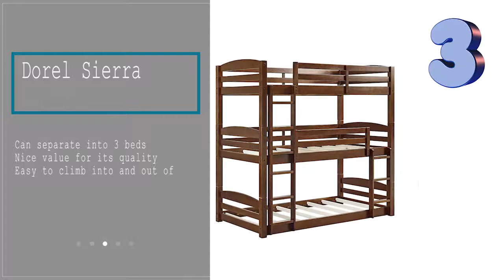Best Triple Bunk Beds - Top 5 for 2019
***  Best Triple Bunk Beds:
1. TriBunk Triple
2. Coaster 400302
3. Dorel Sierra
4. Homes Kalan
5. Furniture of America Turner